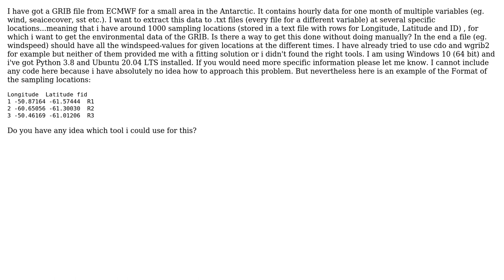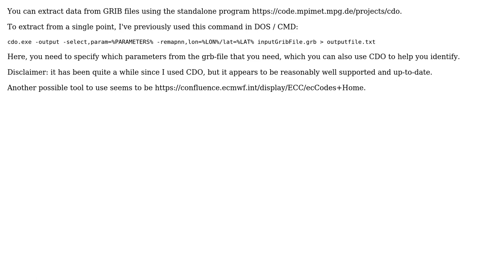GIS: Extract values from Grib-files at several specific locations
With thanks & praise to God, and with thanks to the many people who have made this project possible! | Content (except music & images) licensed under CC BY-SA | Music | Images & others | With thanks to user RedKite75 user Mikkel Lydholm Rasmussen and the Stack Exchange Network Trademarks are property of their respective owners. You are responsible for your own actions.